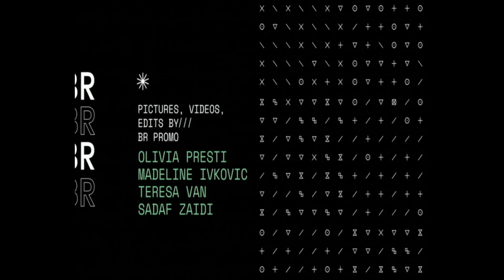Mon. Oct, 18 - WRBR